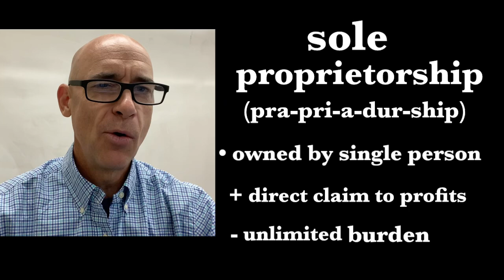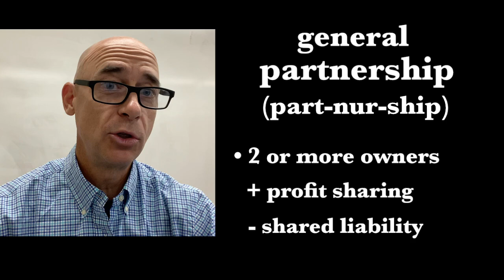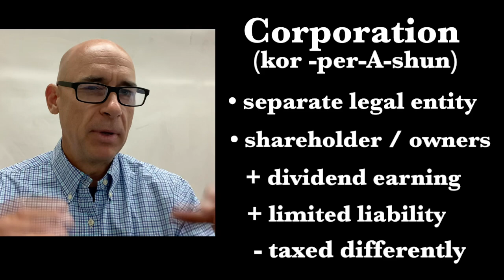Four Business Types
In this video, Dr. Axel gives brief descriptions of four types of businesses: (1) sole proprietorships (2) general and limited partnerships (3) corporations (4) and limited liability companies.